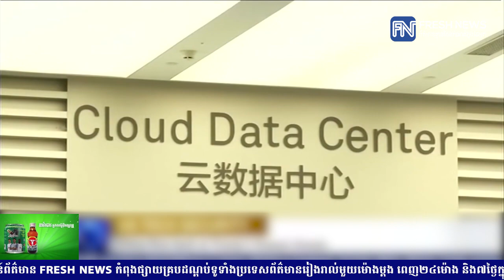ល្បែងលោក ដូណាល់ ត្រាំ លេងចំពោះ Huawei អាចជះផលមកវិញផ្ទុយពីការរំពឹង...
ល្បែងលោក ដូណាល់ ត្រាំ លេងចំពោះ Huawei អាចជះផលមកវិញផ្ទុយពីការរំពឹងទុក, នេះបើតាមកាសែត Financial Times ពីទីក្រុងឡុងដ៍